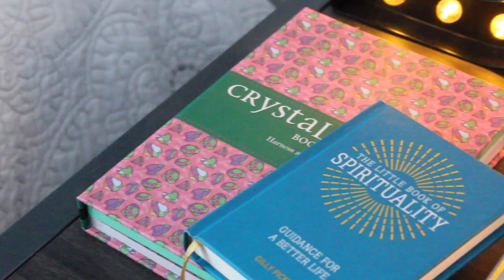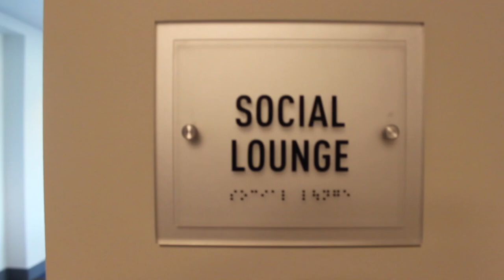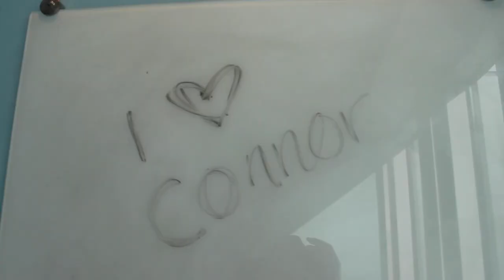✿Dorm Room Tour - Fairview House Butler University✿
For those of you who want to know what my dorm room was like last semester when I was abroad in America! Take a peek inside Butler Universities brand new Fairview House Dorm. :)

My name is Dani Watt and I'm a 20-year-old student from New Zealand. I make videos on the internet mostly out of boredom but also for the fun! My channel consists mainly of beauty videos, but I also do everything from makeup/beauty/fashion videos, to skits, rants, life tips and general vlogs!

Dani xo